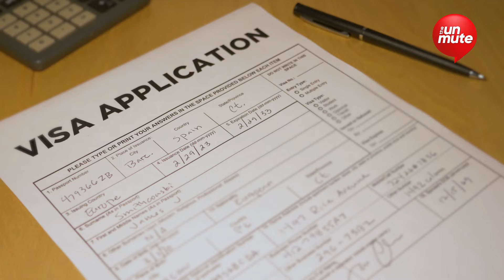ਕੈਨੇਡਾ ਤੋਂ ਅਮਰੀਕਾ ਡੌਂਕੀ ਲਗਾਉਣ ਲੱਗੇ ਭਾਰਤੀ, ਤੋੜੇ ਰਿਕਾਰਡ,ਰਿਪੋਰਟ ‘ਚ ਖੁਲਾਸਾ | The Unmute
ਕੈਨੇਡਾ ਤੋਂ ਅਮਰੀਕਾ ਡੌਂਕੀ ਲਗਾਉਣ ਲੱਗੇ ਭਾਰਤੀ, ਤੋੜੇ ਰਿਕਾਰਡ,ਰਿਪੋਰਟ ‘ਚ ਖੁਲਾਸਾ

For Latest news and updates, log on to:
For the latest news and updates, do visit our: